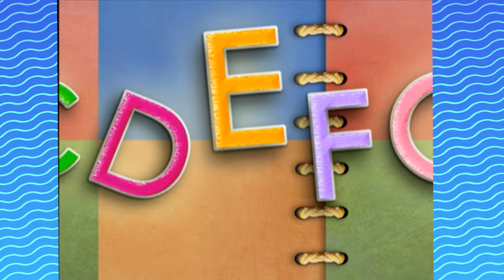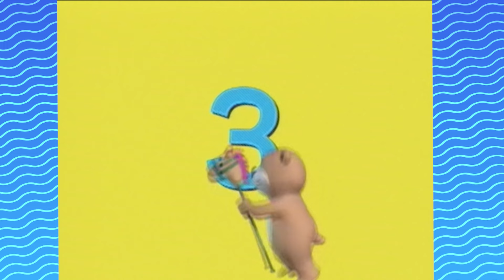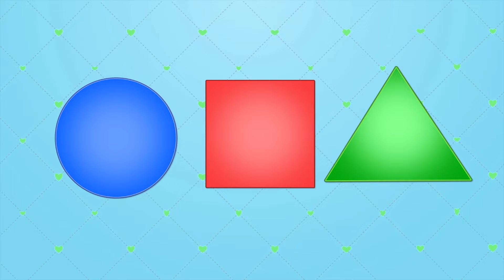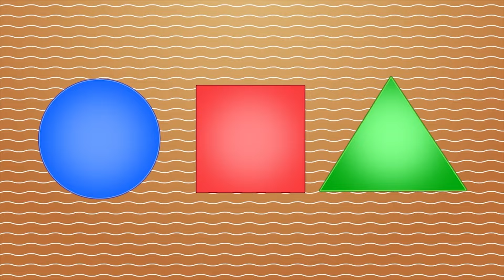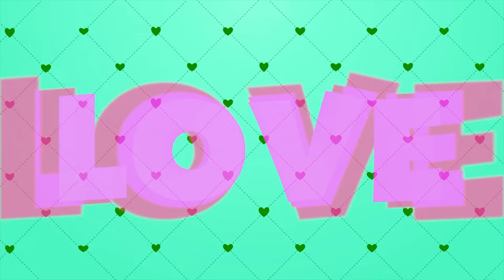Wheels on the Bus 🚌 🎵 Baby Genius Kids Songs for Kids & Nursery Rhymes! 🎵 Full Hour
Wheels on the Bus & more kids songs, nursery rhymes and music videos for kids from Baby Genius.